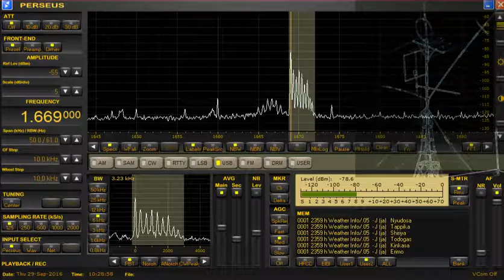#201609291928 船舶気象通報局－とどがさき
時刻19時22分
風向風速　北北西4m
気圧　1012hpa